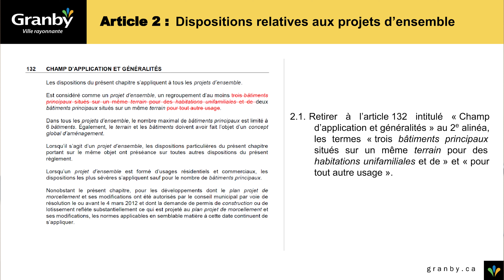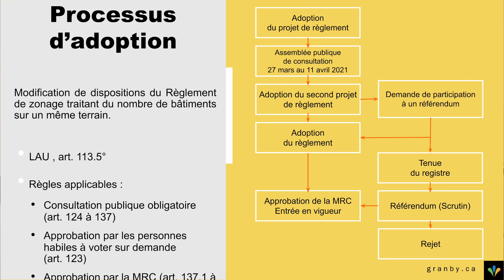Projet de règlement PP11-2021